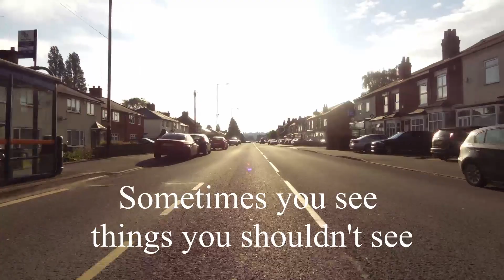Being a Moto Marshal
Looking for something to do on your motorbike? Being a Moto Marshal for British Triathlon.